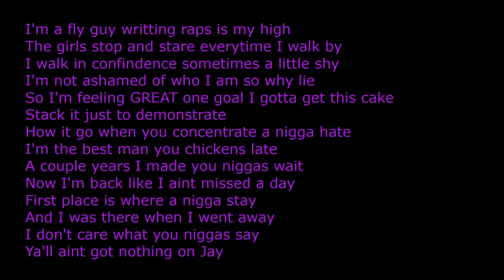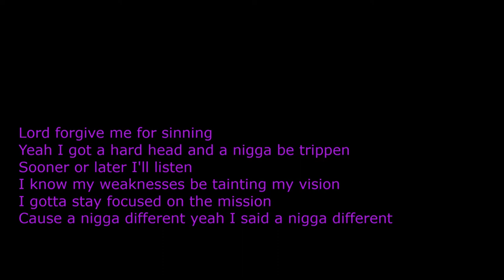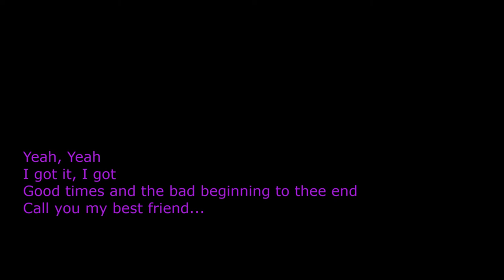Jay Dorman - Bestfriend (Cover)